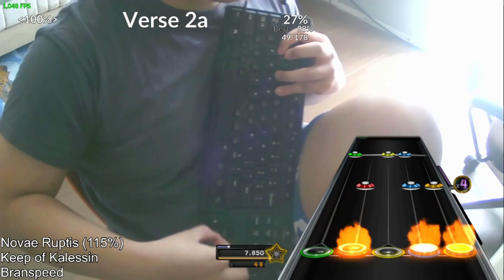Top 5 Section FCs of the Week - Week #3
Thanks for reading, have a day!